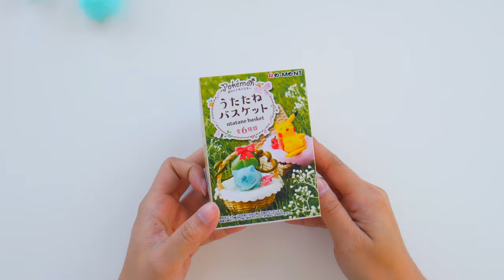Random And Mixed Loot Opening Surprise Blind Bag Toys Unboxing #110 H5Kids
We've got lost kitties, pokemon, animal crossing, baby shark, and more!

ʕ•ᴥ• ʔ ʕ•ᴥ• ʔʕ•ᴥ• ʔʕ•ᴥ• ʔʕ•ᴥ• ʔʕ•ᴥ• ʔ

If you enjoyed today's video: Random And Mixed Loot 1 Hour Compilation Opening Surprise Blind Bag Toys Unboxing #8 H5Kids! subscribe to the H5Kids YouTube channel for more fun toy videos just like this one and to stay up to date with what we're up to!